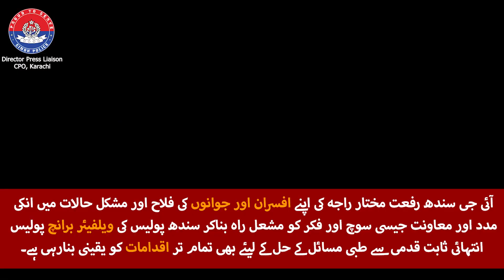Sindh Police Welfare Enhanced under IGP Raja Riffat Mukhtar's Directive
آئی جی سندھ رفعت مختار راجہ سندھ پولیس کی فلاح اور انکے بچوں کی تعلیم و تربیت و دیکھ بھال کے لیئے نا صرف انتہائی سنجیدہ اقدامات کو یقینی بنایا بلکہ رہنما احکامات و محکمانہ پالیسیوں کی ترتیب و اجراء سے انھیں قابل عمل بھی بنایا ہے۔انھوں نے دوران فرائض شدید زخمی و مستقل معزور ہونیوالے غازیوں کے لیئے بحالی پالیسی کی ترتیب کے احکامات دیئے اور اسے نافذالعمل بناتے ہوئے انکے لیئے پولیس ویلفیئر فنڈز سے مصنوعی اعضاء, وہیل چیئر,مریضوں کے خاص بیڈز, اسکوٹرز/ٹرائی وہیل موٹرسائیکلز کی فراہمی کو ممکن بنایا۔